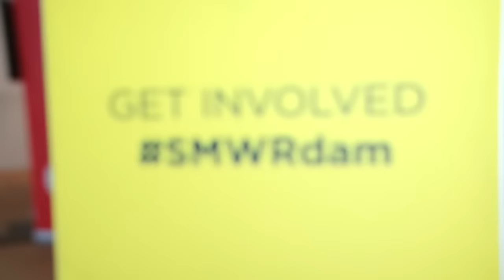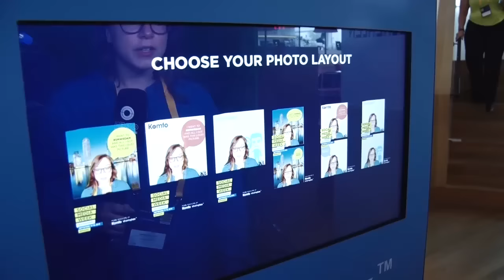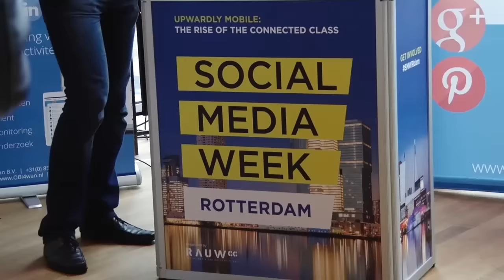010nu - Social Media Week Rotterdam in volle gang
Social media week Rotterdam is in volle gang. De tweede editie van deze internationale beurs voor de social savy Rotterdammer is een plek waar bezoekers, experts en nieuwe spannende technologie samenkomen. Reporter Daniela was er vanmiddag en liet er onder andere een leuke social media foto maken.